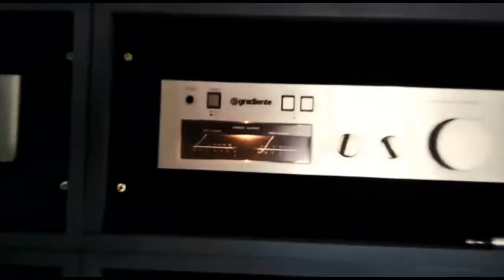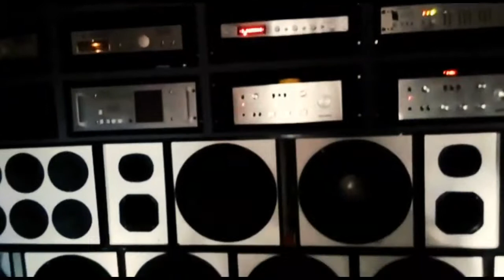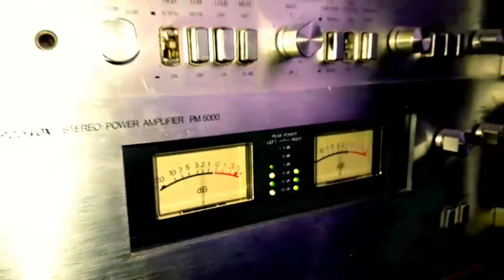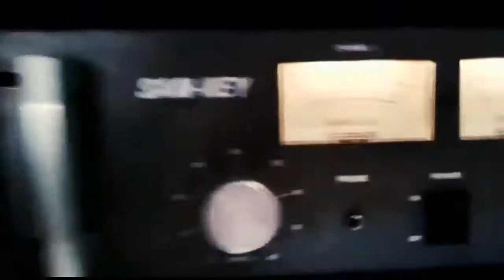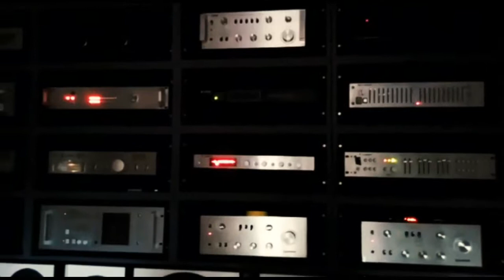Somzeira Tocando Bonito Flash Hits Nervoso By Flashback Britto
GAETANO DJ SENTO - Somzeira Tocando Bonito Flash Hits Nervoso By Flashback BrittoFlashback, Euro e Ítalo Dance, House e suas vertentes, Electro, Pop, Rock etc. Agradeço a você por visitar o canal. Compartilhe e ative as notificações clicando no 🔔 logo abaixo.

✉ Caros artistas, produtores e fotógrafos! Se algum produtor ou rótulo tiver um problema com qualquer um dos carregamentos, por favor contate-me por mail: e vou excluí-lo imediatamente.